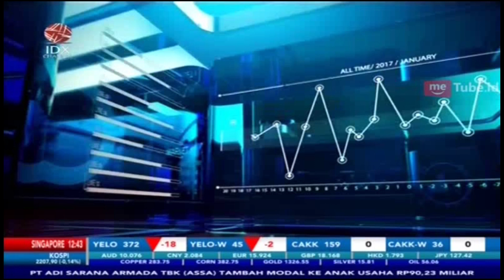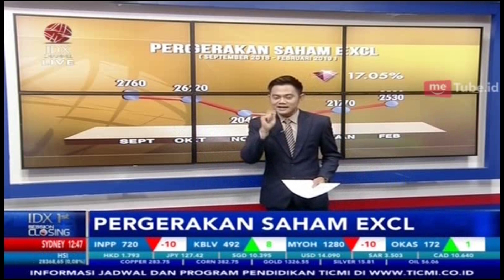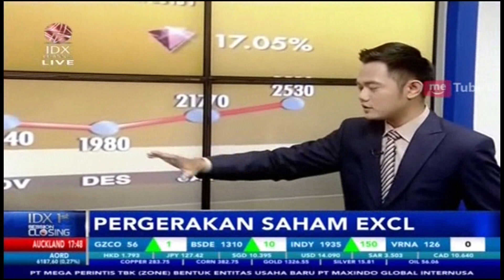XL AXIATA RUGI BESAR SAMPAI Rp 3,29 TRILIUN, INI PENYEBABNYA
IDX CHANNEL - Kabar kurang sedap dari XL Axiata Tbk yang masih mencatatkan kerugian sampai akhir 2018, dan sampai akhir 2018 juga mencatatkan kerugian yang cukup besar sebesar Rp 3,29 Triliun, dan menejemen menyatakan bahwa kerugian ini salah satunya disebabkan oleh penutupan layanan Tuji di beberapa daerah.